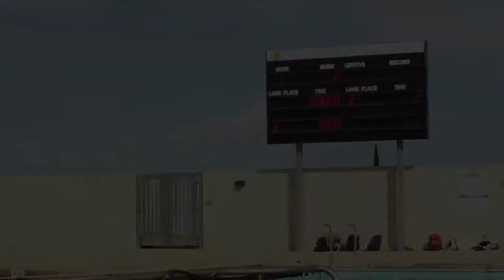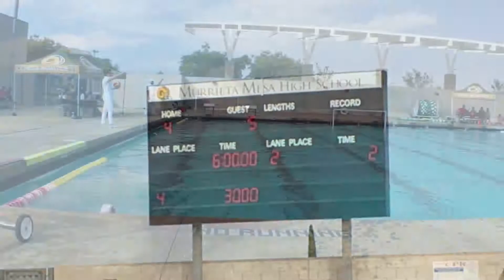14u Rose Bowl vs Del Mar (4-5 loss 7/9/17 Inland Empire Challenge - Gold Flight Championship)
2017 Inland Empire Challenge - Gold Flight Championship
Rose Bowl (black caps)
Murietta Mesa High School